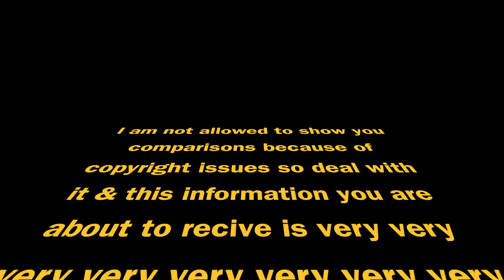14 Impressions... | Akward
Today I'm impersonating 14 different people & it's very awkward